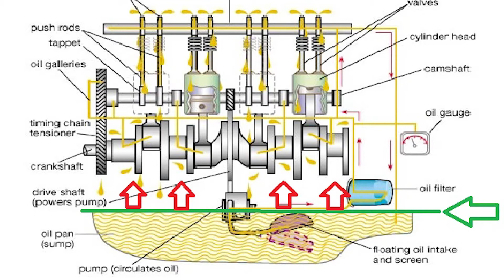Motorda Fazla Yağ Olursa Ne Olur? Yağ Miktarı Nasıl Ayarlanır? Fazla Yağ Nasıl Çekilir?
Motorunuzun yağ miktarının Maximum çizgisini geçmediğinden emin olun.
Aksi taktirde kısa bir zaman sonra aşırı aşınma yüzünden Motorunuz Pert olucaktır.
Tamir etmeside mümkün olmaz.

yeni Videolardan haberdar olmak için
Zil butonuna basmanız yeterli olucaktır.